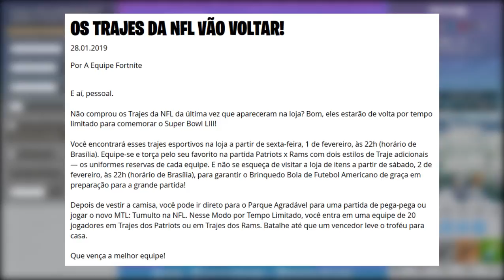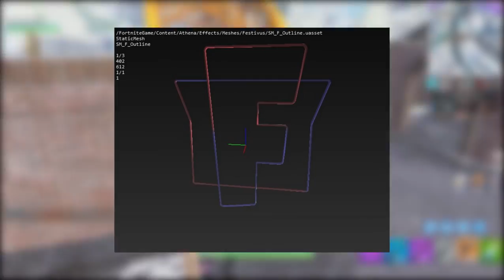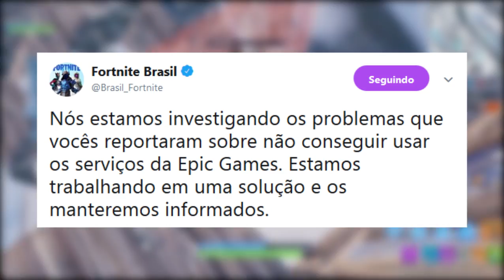FORTNITE - EVENTO MARSHMELLO e NOVOS ITENS GRÁTIS?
Fala gurizada, Vagabbss aqui com mais um vídeo, e dessa vez falando de muitas novidades dessa Temporada 7 no Fortnite Battle Royale, como o retorno das Skins de Futebol Americano, Novo Evento ao vivo Marshmello, Novos Desafios, Itens Grátis e Neve Derretendo. Espero que gostem :)